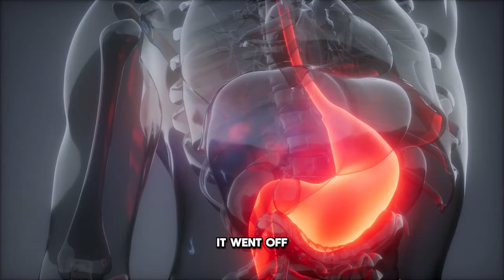How to Talk to God When You Feel Like Your Life is Over | Plot Twist: Arjuna O'Neal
00:00 - Introduction
01:36 - Arjuna's introduction to dealing illegal drugs
06:35 - He almost killed a guy
11:38 - A life of a "churchgoing" drug dealer
15:47 - Why Arjuna's father wanted him dead
24:12 - The moment Arjuna was shot and ALMOST died
31:20 - What does it feel like to get shot?